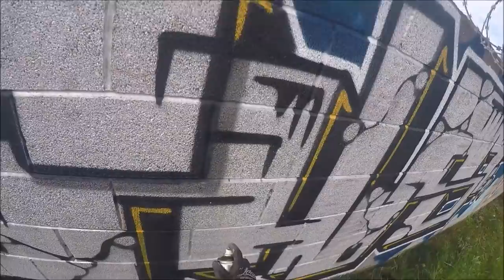Graffiti - Ghost EA - Jack In Da Box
the 3rd vid before new year i wish you all the best for 2019. big changes coming next year and im gonna start doing alot of new style vids with all of your help ill be bringing more content that your guys wanna see. so lets keep winning.
have a safe and messy night peeps.